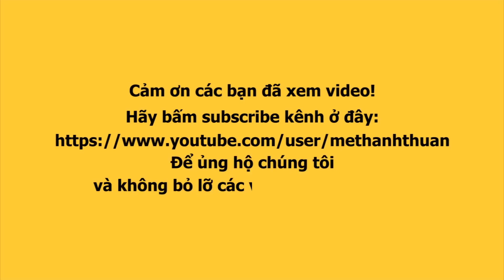Nghệ sĩ THIÊN KIM qua đời : đi diễn không bao giờ hỏi cát xê, cuối đời bệnh nặng ở VIỆN DƯỠNG LÃO